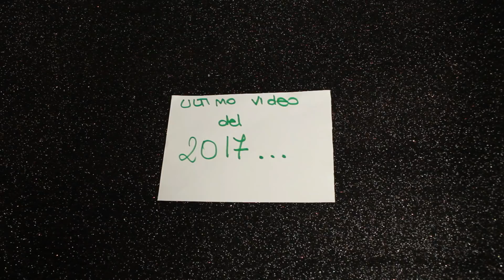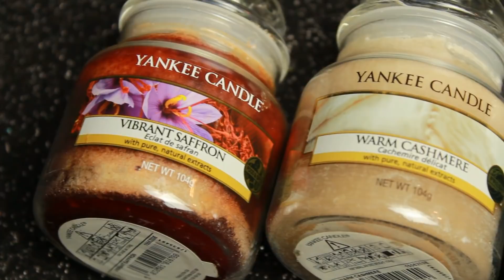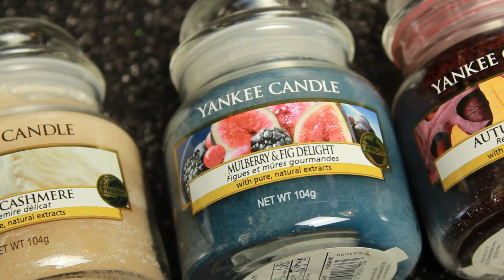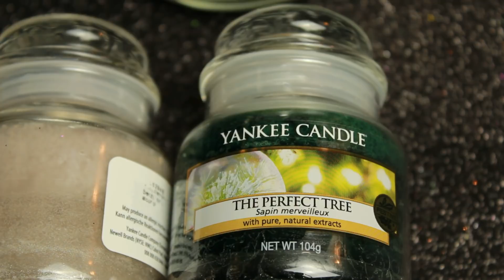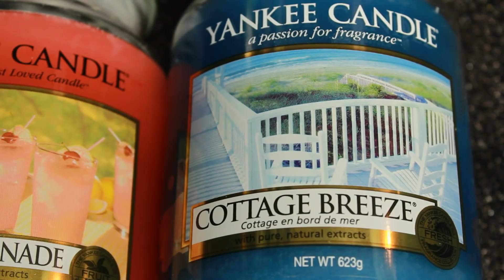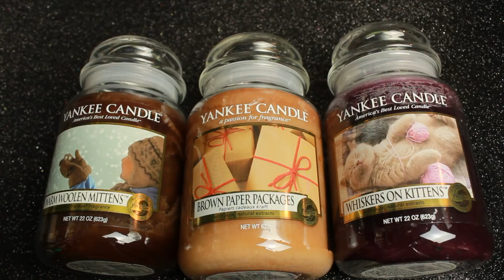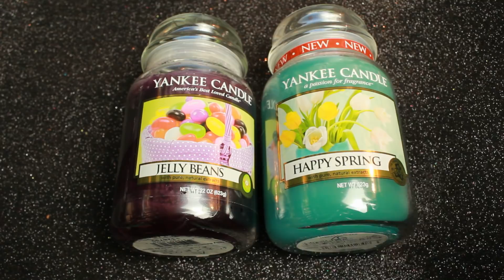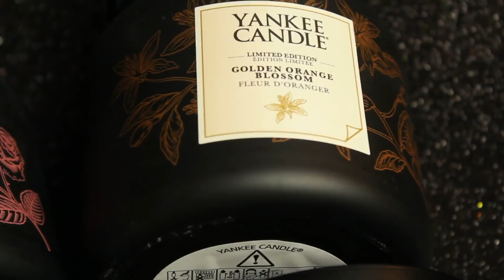L'ultimo video sulle Yankee Candle 2017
Salve Gente!

Buona Fine e Buon inizio a tutti quanti :) Ci si vede nel 2018!!Ciao!